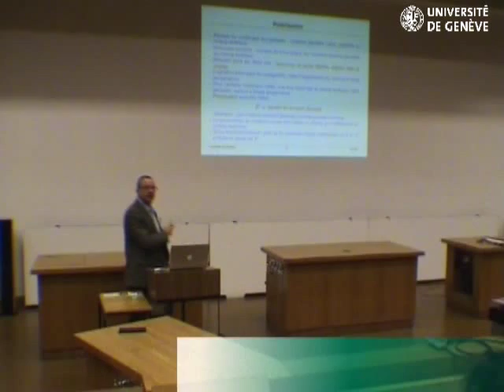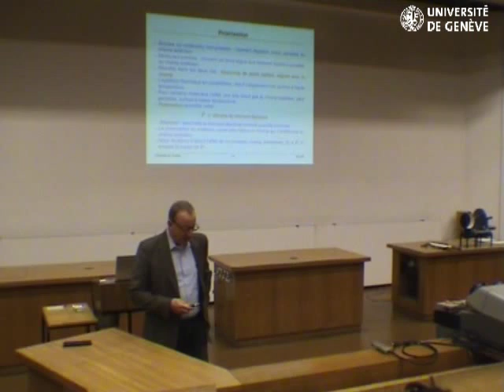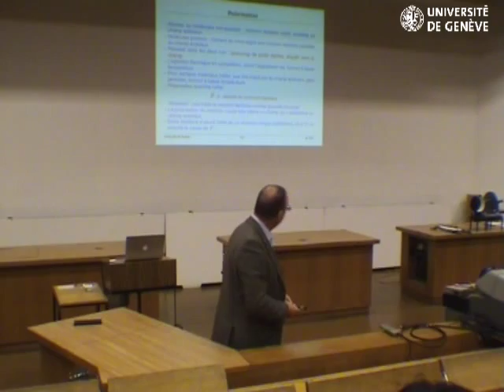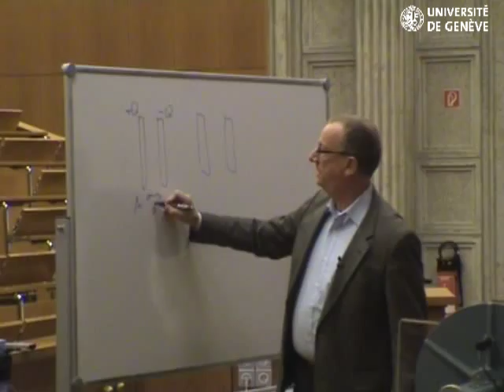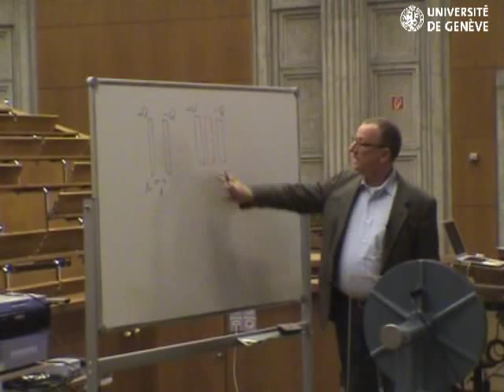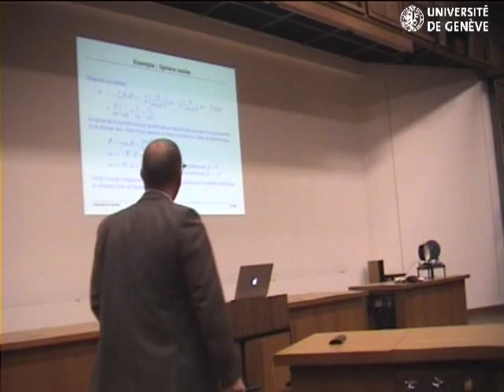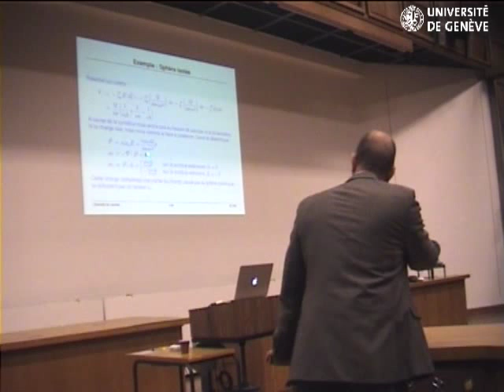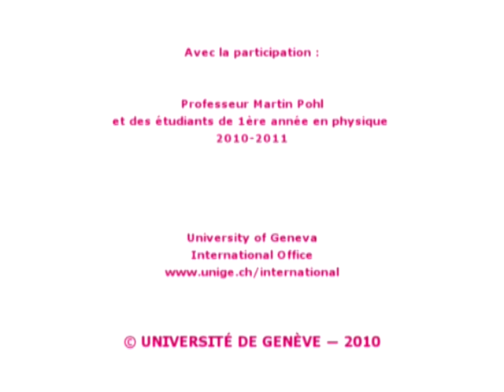Universite de Geneve, 2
Le prof Pohl enseigne la physique a Geneve